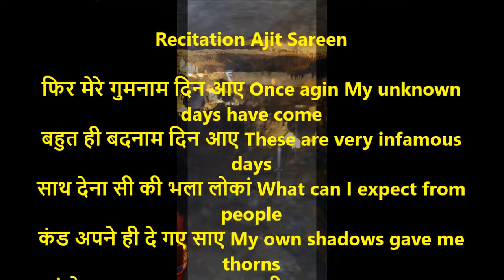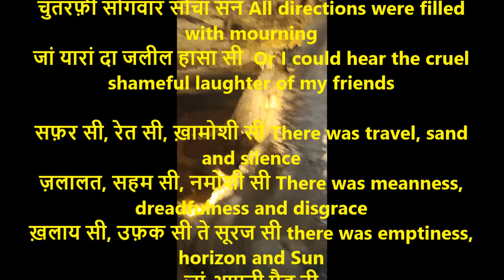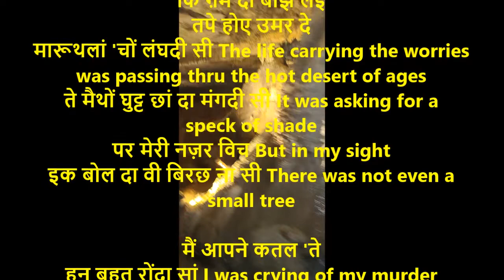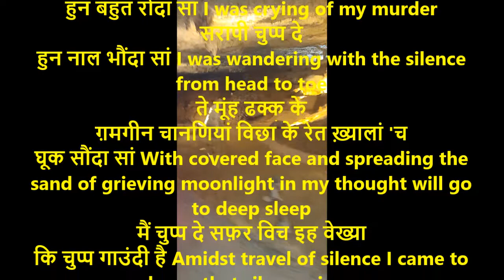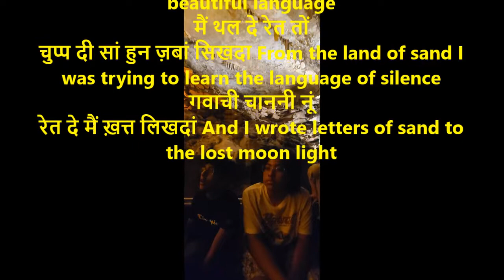Gumnaam | गुमनाम | Shiv Kumar Batalvi | Gumnaam With English Translation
फिर मेरे गुमनाम दिन आए My worthless days have come
बहुत ही बदनाम दिन आए These are very infamous days
साथ देना सी की भला लोकां What can I expect from people
कंड अपने ही दे गए साए My own left me

हां मेरा हुन ख़ून तक उदासा सी My blood was sad
हां मेरा हुन मास तक उदासा सी My entire flesh of the body was sad
चुतरफ़ी सोगवार सोचां सन All directions were filled with mourning
जां यारां दा जलील हासा सी  Or I could hear the cruel shameful laughter of my friends

सफ़र सी, रेत सी, ख़ामोशी सी There was travel, sand and silence
ज़लालत, सहम सी, नमोशी सी There was meanness, dreadfulness and disgrace
ख़लाय सी, उफ़क सी ते सूरज सी there was horizon and Sun
जां आपनी पैड़ दी
ज़ंजीर दे बिन कुझ वी ना सी There was nothing but the chain of my footsteps
कि जिस नूं वेख्यां
मत्थे च पाला उग्गदा सी and looking at these will give me fever on my forehead

ज़िन्दगी सी
कि ग़म दा बोझ लई
तपे होए उमर दे
मारूथलां 'चों लंघदी सी The life carrying the worries was passing thru the hot desert of ages
ते मैथों घुट्ट छां दा मंगदी सी It was asking for a speck of shade
पर मेरी नज़र विच But in my sight
इक बोल दा वी बिरछ ना सी There was not even a small tree

मैं आपने कतल 'ते
हुन बहुत रोंदा सां I was crying of my murder
सरापी चुप्प दे
हुन नाल भौंदा सां I was dizzy from the silence of head to toe
ते मूंह ढक्क के
ग़मगीन चानणियां विछा के रेत ख़्यालां 'च
घूक सौंदा सां With covered face and spreading the sand of grieving moonlight in my thought will go to deep sleep

मैं चुप्प दे सफ़र विच इह वेख्या
कि चुप्प गाउंदी है Amidst travel of silence I came to know that silence sings
चुप्प रोंदी है, चुप्प कराउंदी है Silence cries and howls
ते चुप्प नूं बहुत सोहणी
ज़बान आउंदी है And that the silence knows a very beautiful language

मैं थल दे रेत तों
चुप्प दी सां हुन ज़बां सिखदा From the land of sand I was trying to learn the language of silence
गवाची चाननी नूं
रेत दे मैं ख़त्त लिखदां And I wrote letters of sand to the lost moon light